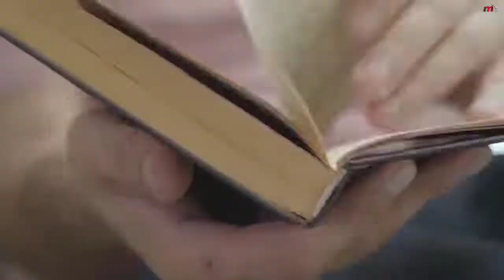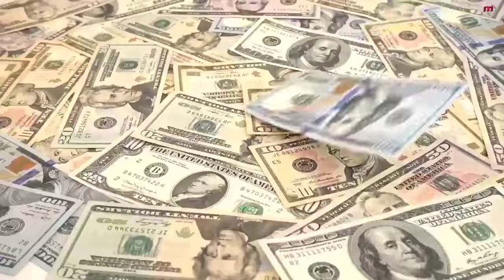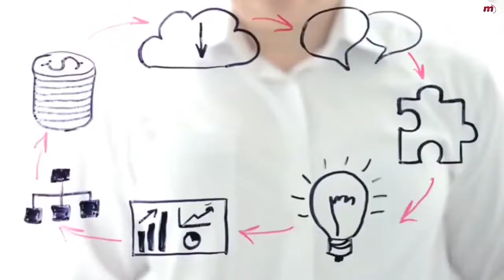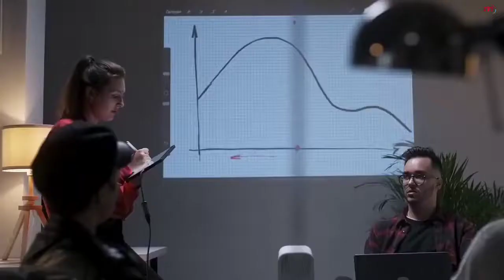Full Biography of Apple Founder Steve Job in Assamese - Motivational Story | Apple Ringtone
Full Biography of Apple Founder in Assamese | Motivational Speech In Assamese | Apple Ringtone | Full Biography of Apple Founder in Assamese |

Steven Paul Jobs was an American business magnate, industrial designer, investor, and media proprietor, he is well known for founding Apple Company.
In this video we are explaining the mistrious life of Steve Job.  Let's explore more about this greatest persnality.

About MuktoMon

Hey dear,
           Mukto Mon is dedicated to provide you with Top-quality & Informative videos.
We are trying to upload motivational, biographies and success story in our sweet assamese language.We hope that these videos will inspire you to follow your dreams in life. Let's do it.

appreciate your visit to channel. Thank you

BiographyinAsaamese AssameseMotivationalStory